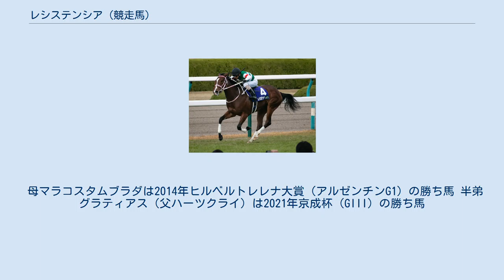レシステンシア (競走馬)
レシステンシア（Resistencia）は、日本の競走馬。
主な勝ち鞍は2019年の阪神ジュベナイルフィリーズ(GI)、ファンタジーステークス(GIII)、2021年の阪急杯(GIII)。
2019年のJRA賞最優秀2歳牝馬。
 馬名の意味は、母の誕生国であるアルゼンチンの州都「レシステンシア」から。
 2017年3月15日、北海道安平町のノーザンファームで誕生。
一口馬主法人「キャロットクラブ」から総額2,600万円（1口6万5000円×400口） で募集された。
 栗東・松下武士厩舎に入厩。
10月14日京都の新馬戦に鞍上武豊で出走し、1番人気に推される。
道中好位でレースを進め、直線で先頭に躍り出ると最後はキーダイヤに1馬身1/4差をつけてデビュー戦を飾った。
北村友一に乗り替わったファンタジーステークスでは2番手追走から直線で抜け出すと、後方から追い込んできたマジックキャッスルに1馬身差をつけ重賞初制覇となる。
 続いて出走した阪神ジュベナイルフィリーズでは4番人気に推された。
レースでは果敢にハナを切ると2着マルターズディオサに5馬身差をつける大差で逃げ切り、2006年にウオッカが記録した2歳コースレコードを上回るタイムで無傷の3連勝を果たした。
 この勝利を受けて、2019年のJRA賞最優秀2歳牝馬に記者投票満票で選出された。
 チューリップ賞から始動。
単勝オッズ1.4倍と圧倒的な支持を集め、レースでも楽にハナを主張しマイペースに逃げたが、スローペースでの逃げになったことが影響して最後はマルターズディオサ、クラヴァシュドールに躱され3着に敗れた。
 迎えた桜花賞には新馬戦以来のコンビとなる武を鞍上に迎えて出走。
エルフィンステークスを快勝したデアリングタクトと人気を分け合う形となったが、最終的に単勝オッズ3.7倍の1番人気に推された。
重馬場となったレースでは逃げるスマイルカナを2番手から追走し、直線半ばで先頭に立ったものの、ゴール手前50mでデアリングタクトに差し切られて2着に敗れた。
レース後、鞍上の武は「やりたいレースはできたけど、最後は一杯になってしまった」、松下は「あれで負けたら仕方がないですね」と述べた。
 次走に選択したNHKマイルカップは、前走騎乗した武豊が無敗で毎日杯を制したサトノインプレッサに騎乗するため、クリストフ・ルメールとの初コンビを結成。
迎えた同レースには重賞2勝馬タイセイビジョンや先述のサトノインプレッサ、同じく無敗でニュージーランドトロフィーを制したルフトシュトロームらが集まったが、最終的に1番人気に支持された。
レース本番、好スタートから楽にハナを奪うと、直線に入っても先頭をキープし続けたが、本馬をマークしていた勝ち馬にゴール前で交わされ、前走に続く2着に惜敗。
鞍上ルメールはレース後、「あー惜しい!」と惜敗に悔しさを表すコメントをした。
 5月20日、放牧先のノーザンファームしがらきで馬体をチェックしたところ、左前球節に疲労が見られ、その後の検査で軽度の骨折が判明。
全治3か月の診断となり、そのまま休養入り。
さらに調整の遅れから秋華賞も回避した。
 半年の休養を経てマイルチャンピオンシップで復帰、初の古馬相手に果敢に逃げるも8着に敗れ初めて掲示板を外した。
 阪急杯から始動。
本馬を含めたGⅠ馬3頭（ダノンファンタジー、インディチャンプ）で人気を分け合うも、本馬が1番人気に押された。
スタート早々、スピードの違いで馬なりのままハナに立つと、道中は少し抑えながらため逃げの形で運んだ。
最後の直線に入ってゴーサインを出すと一気に後続を突き放し2馬身差をつけて勝利。
2歳時にレコード勝ちした阪神ジュベナイルフィリーズ以来の重賞3勝目を果たした。
勝ちタイム1:19.2は阪神1400mのコースレコードであった。
次走は高松宮記念を選択、北村友一がドバイに遠征したため浜中俊に乗り替わる。
初の1200ｍ戦ながら前走のレコード勝ちが評価され1番人気となり、レースは好位で脚をためて、直線は馬場の真ん中を力強く伸びたが、内から迫ったダノンスマッシュにクビ差屈した。
次走はヴィクトリアマイルに出走、桜花賞以来の武豊とのコンビとなり、グランアレグリアに次ぐ2番人気となったが、先行するも直線後続に交わされ6着に敗退した。
 母マラコスタムブラダは2014年ヒルベルト...